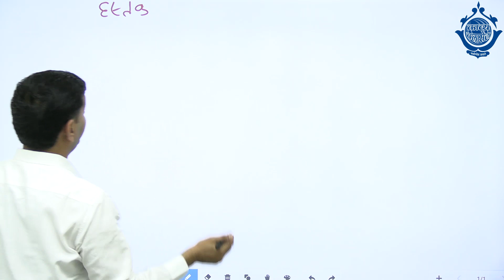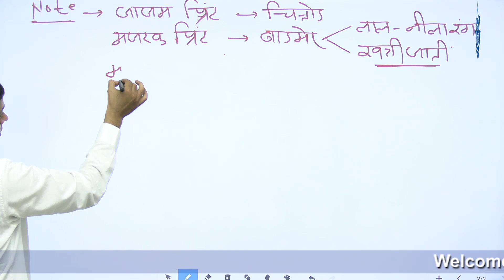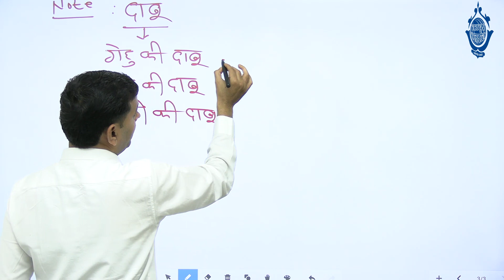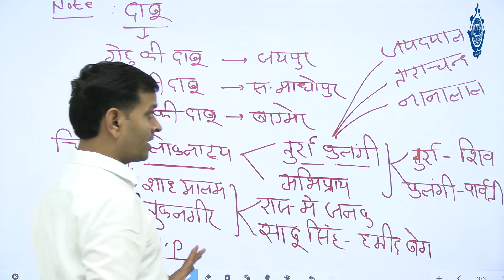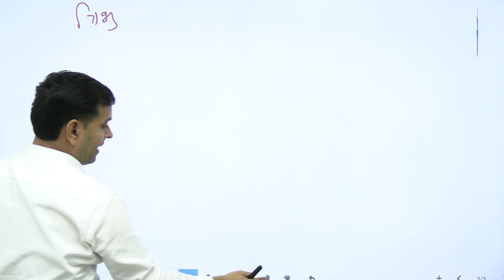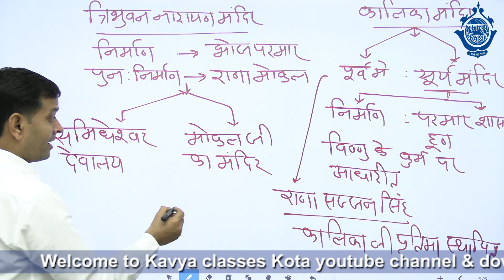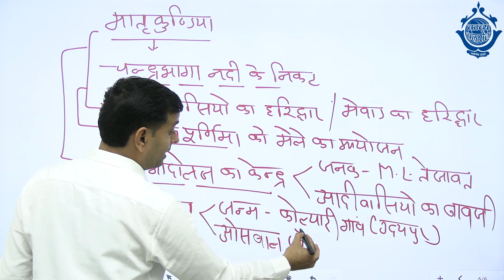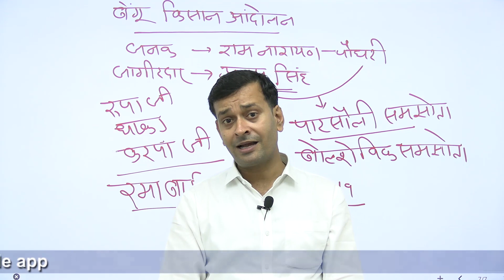चित्तौड-3 By Ashish Sir ll RAS REET PATWAR POLICE ll काव्य क्लासेस कोटा,"प्रबंधन से परिणाम तक "